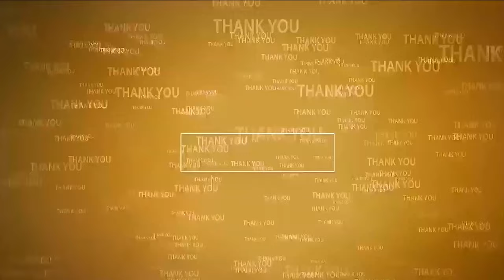అల్లర్లు సృష్టిస్తున్న రామచంద్రా యాదవ్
- ప్రశాంతతకు మారుపేరైన పుంగనూరు నియోజకవర్గంలో గొడవలు త‌గ‌దు
- అభివృద్ధిని చూసి ఓర్వ‌లేక‌నే విమ‌ర్శ‌లు చేస్తున్నార‌న్న కళ్యాణ్ భరత్